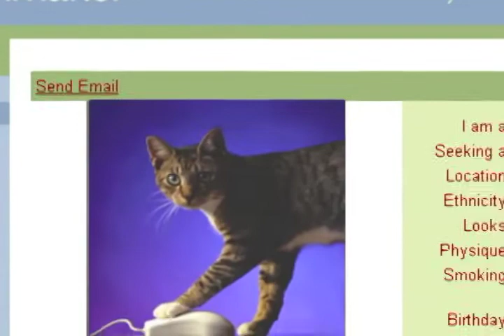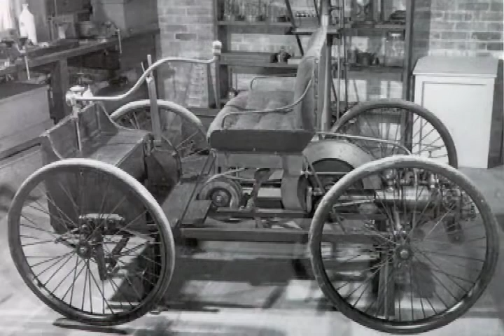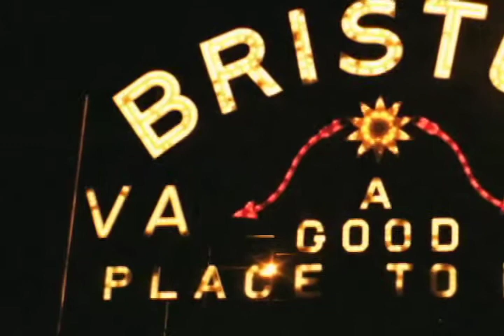The History of the Bearcat (2003)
The history of Virginia High's (Tennessee High's rival) mascot, the Bearcat, is revealed in this documentary.

Written and directed by David Gwaltney. Narrated by Chris Newton.